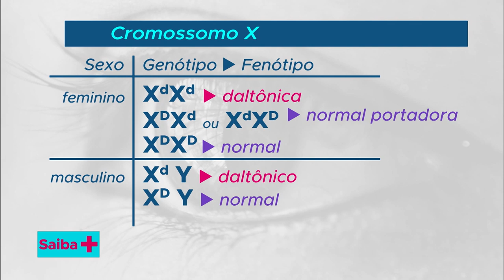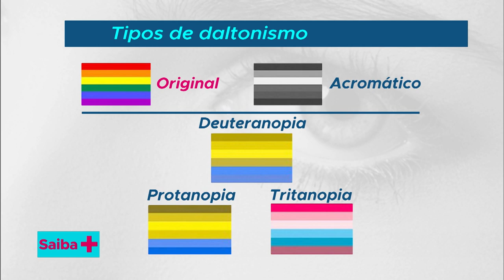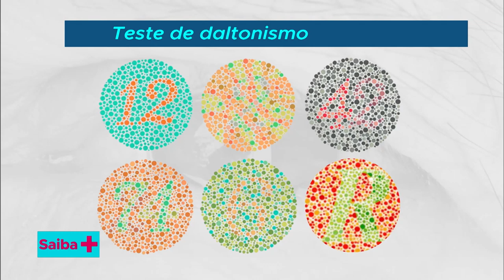Daltonismo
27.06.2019 - Daltonismo é um distúrbio da visão que interfere na percepção das cores. O Saiba+ esclarece sobre as causas, os tipos, o diagnóstico e o tratamento. Também falaremos de algumas condições podem levar ao daltonismo.